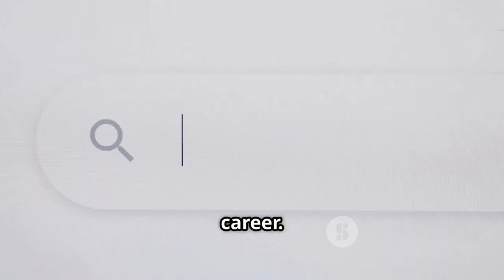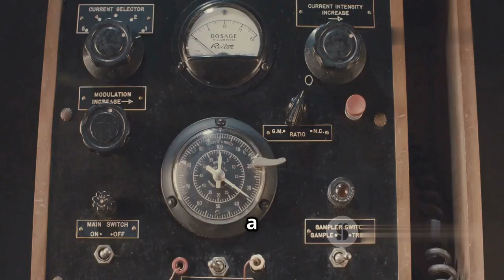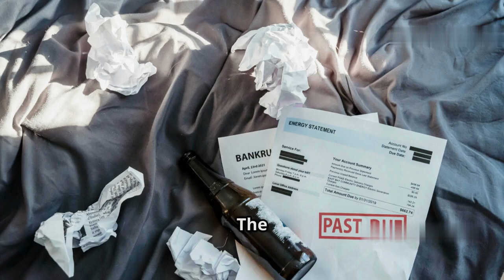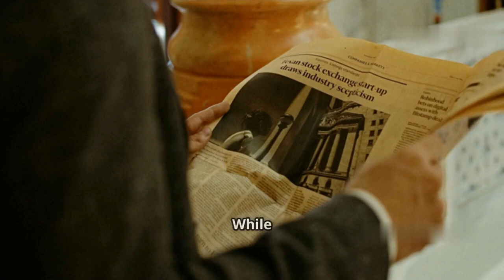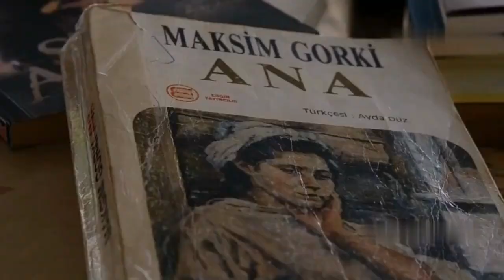Nikola Tesla: The Genius Behind the Secrets ⚡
Nikola Tesla was a genius of electricity, a visionary inventor, and a man far ahead of his time. From wireless communication to AC current, from death rays to limitless energy—Tesla’s life and inventions are still surrounded by mystery.

In this video, we dive deep into the unknown sides of Tesla, his most mind-blowing inventions, and why he remains one of the most enigmatic figures in history.

📱 We're also on TikTok! Follow us → @timecapsules35